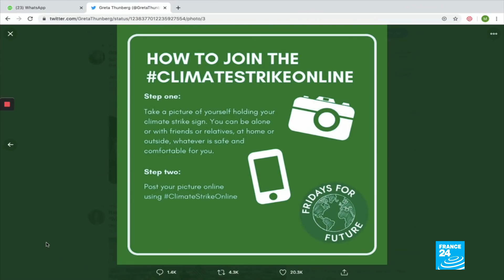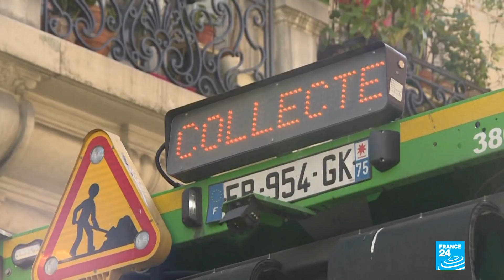Coronavirus lockdown: What impact on the planet?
Three and a half billion people are confined in some way around the planet. That's almost half of the world's population. The Covid-19 pandemic has drastically changed our daily lives. With travel halted and industries slowed or stopped, what does that mean for the environment? What effect could it have on efforts to fight climate change? Down to Earth's team takes a look at carbon emissions, pollution, recycling and the impact on agriculture in this special episode in the midst of the coronavirus pandemic.